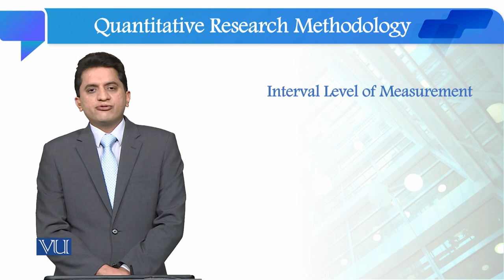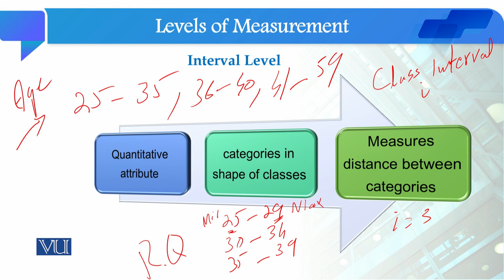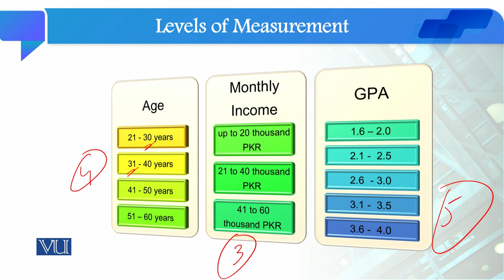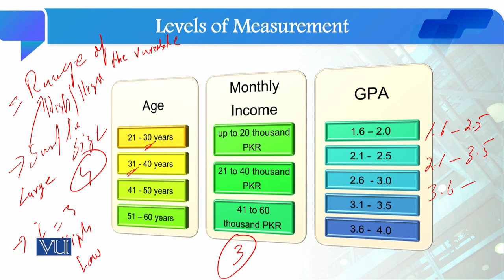Interval Level Of Measurement | Quantitative Research Methodology | SOC509_Topic050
Topic050: Interval Level Of Measurement
By Dr. Qaisar Khalid Mahmood